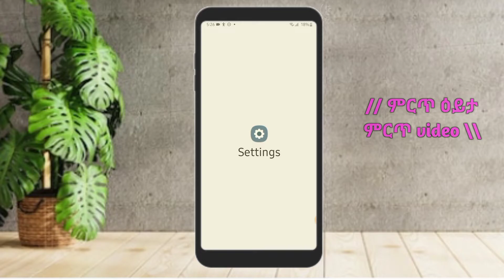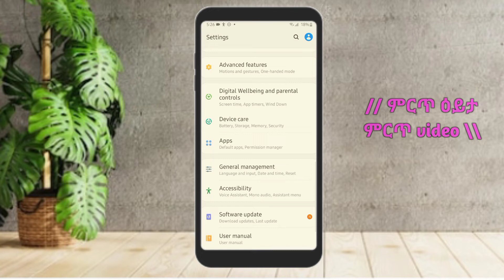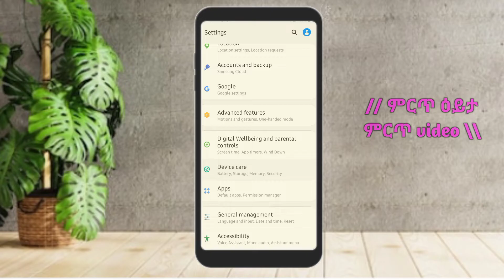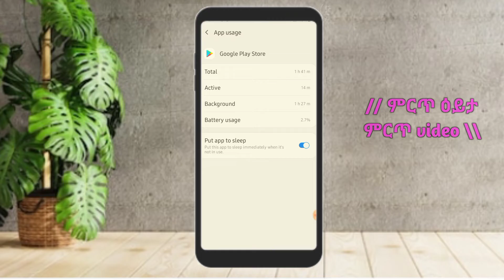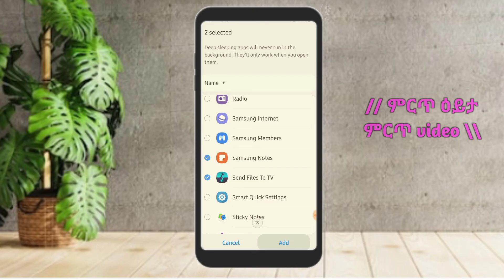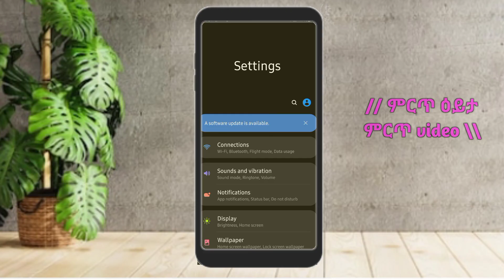ባትሪ ቶሎ ቶሎ እያለቀባችሁ ለተማረራችሁ መፍትሔ | android mobile battery life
Keywords For this Video:

Eytaye
yesuf app
tst app
ዋይፋይ
ስልክ መጥለፍ
ስልክ እንዴት መጥለፍ ይቻላል
yesuf
ሰበር ዜና
hide your wifi ssid
how to get 1 tb storage for free
የርቀት ስልክ መጥለፍ
ስልክ መጥለፍ እንዴት ይቻላል
ዋይፍይ መጥለፍ password ዋይፍይ
ስልክ መጥለፍ app
ስልክ በነፃ መደወል
youtube ቻናል መክፈት
tech talk with solomon
best apps of the month
ዮኒ ማኛ yoni magna
fana tv
zehabesha offical
ethio app
root game
mame app
root playthrough
the habesha